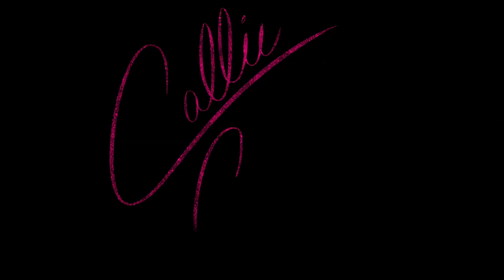Jack Frost Genderbend Speedpaint (long with music)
Process video for my digital painting "Jack Frost Genderbend" done on the Procreate app for iPad

Like my work? Like my Facebook page!

The songs in this video are:
The Glow by Shannon Saunders
I See the Light from Tangled
Vanilla Twilight by Owl City